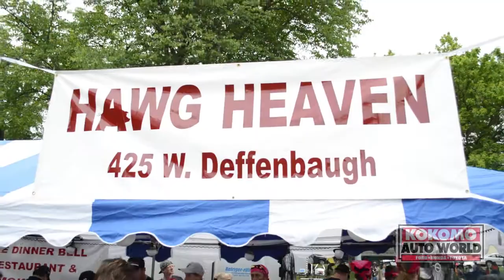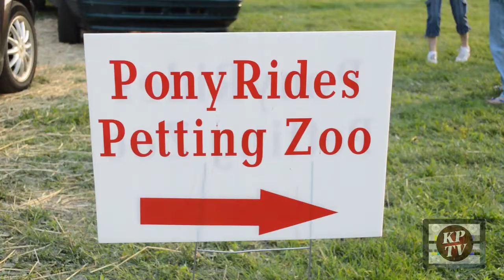Kokomo Ribfest 2013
Recap of Kokomo Ribfest on June 7th and 8th in Foster Park.